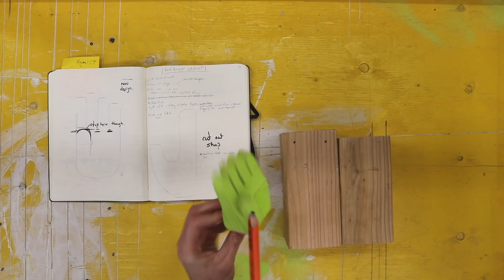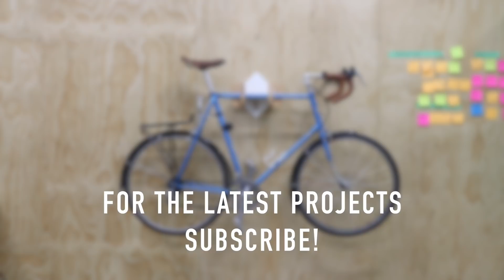Build a SUPER HANDY Bike Hanger.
This week I built this bike wall mount . It took alot to get the hands perfect and I prob should have made that back board a little thicker but it works real well  so far. Hope you enjoy. Tell me what you think!